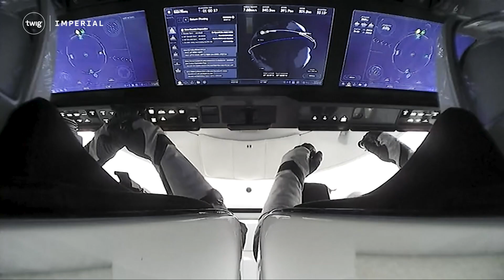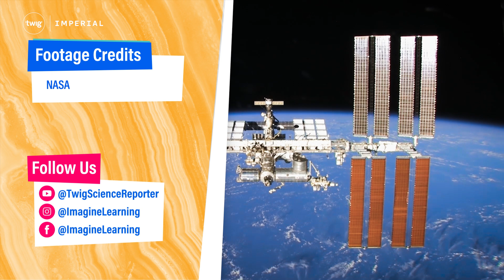Dolphins Welcome Astronauts Back to Earth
What was supposed to be an eight-day mission … turned into nine months in space, and when Suni Williams and Butch Wilmore finally returned to Earth, they were met by an unlikely welcoming committee. 🐬

Find out more about this surprising mission in this week’s episode of Twig Science Reporter!

📢 Classroom Discussion Questions:
- Why was Suni and Butch's stay on the ISS extended?
- How were they kept busy during their time onboard?
- Why did Suni and Butch have to be carried out of the capsule?

🤩 New to Twig Science Reporter? Twig Science Reporter is a unique science news service tailored for K–8 classrooms. Each Thursday, we share the latest stories in science and engineering to spark your students' interest through scientific inquiry and reasoning. It's the ideal resource for bringing real-world science into the classroom and inspiring students to ask questions, explore, and discover.